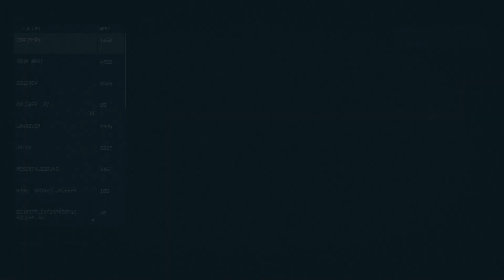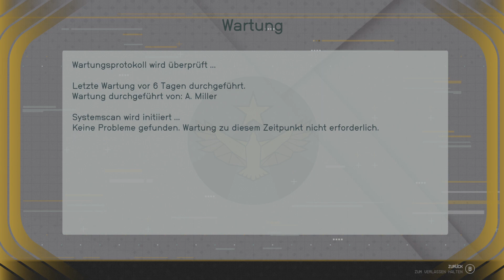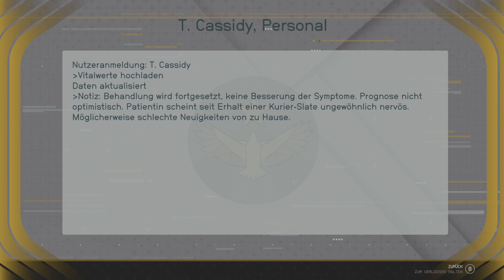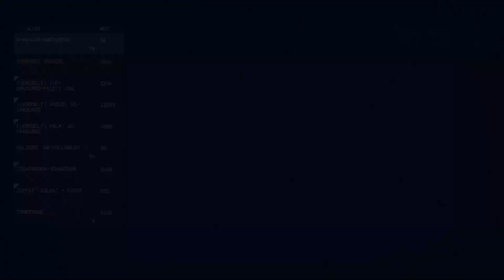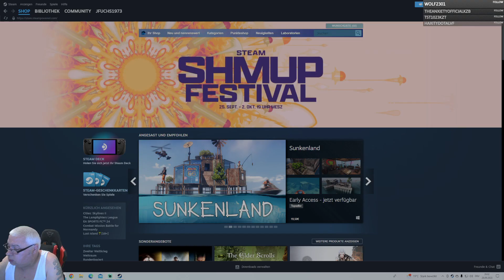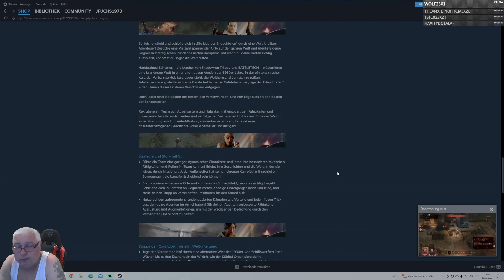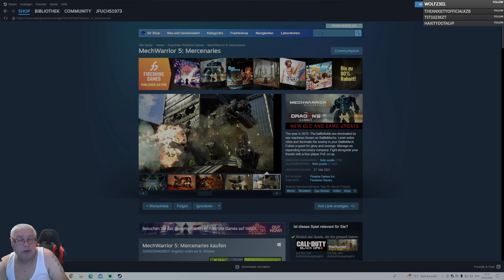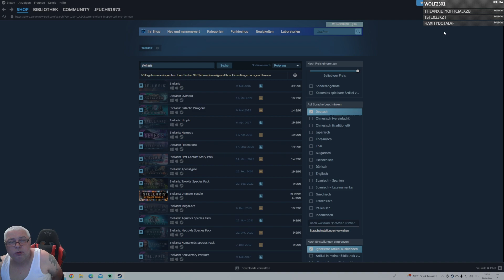Das Geheimniss lüftet sich